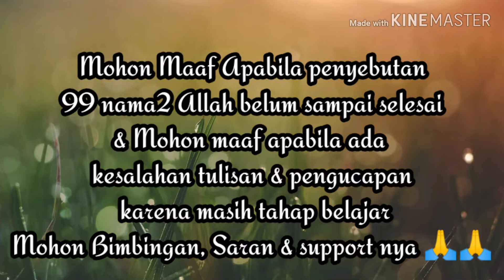Belajar Mengenal 99 Nama2 Allah ( Asmaul Husna )Versi Anak Balita | Nadhom Asmaul Husna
Asma'ul husna adalah nama-nama Allah, Tuhan dalam Islam, yang indah dan baik. Asma berarti nama dan husna berarti yang baik atau yang indah, jadi asma'ul husna adalah nama nama milik Allah yang baik lagi indah.